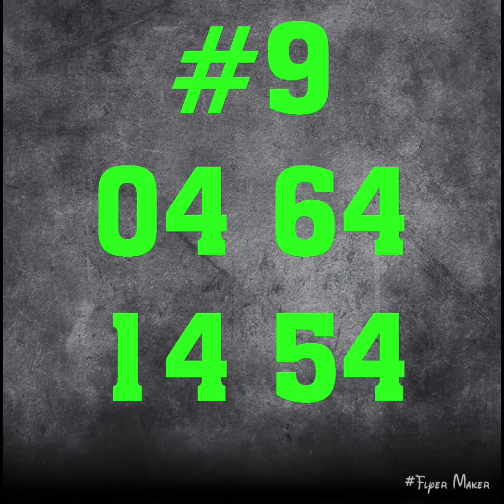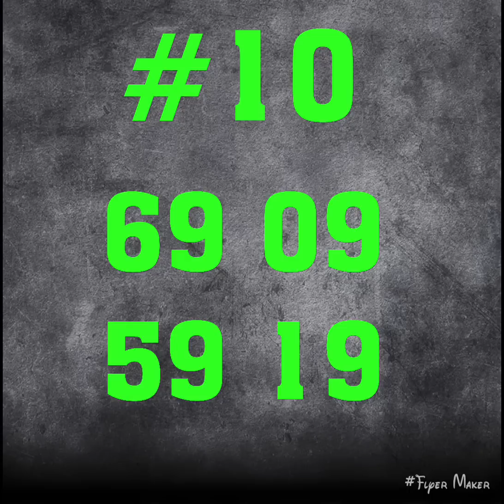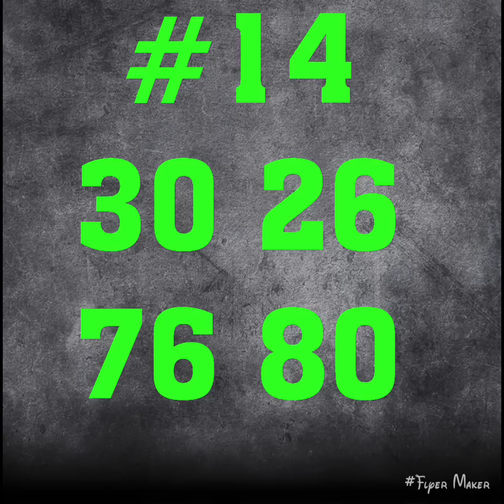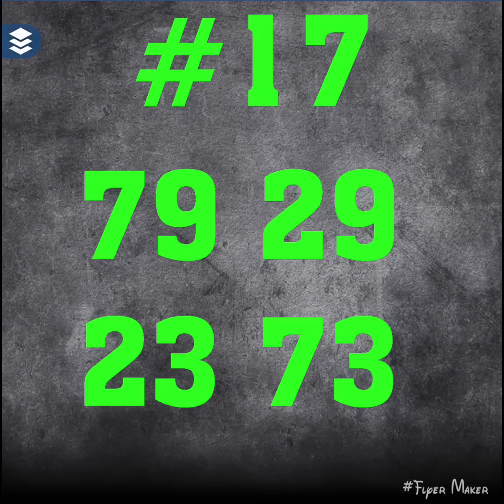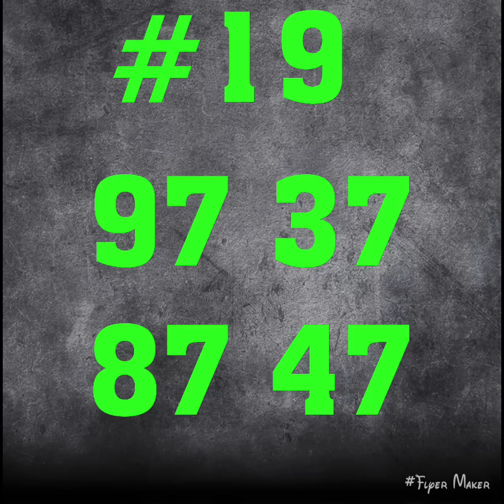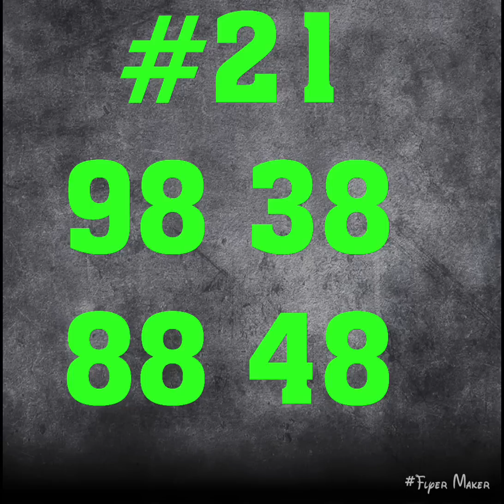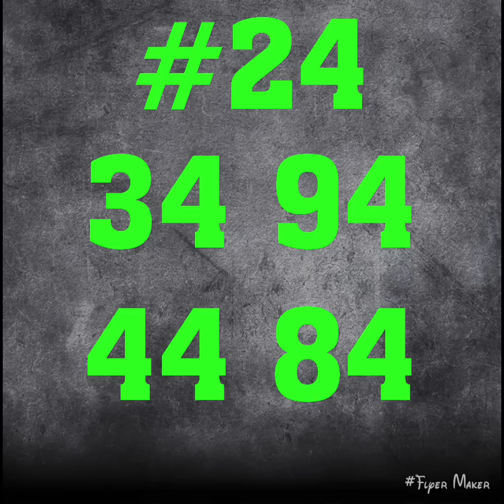Men kijan pou’w ka genyn ak groupe de 4 diagonales nan Bolèt la 🔥🔥🔥